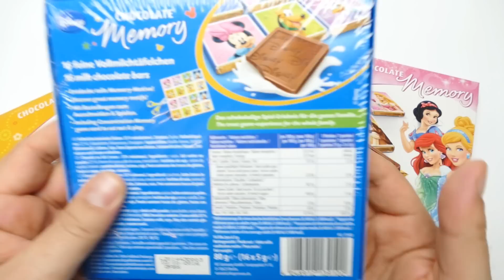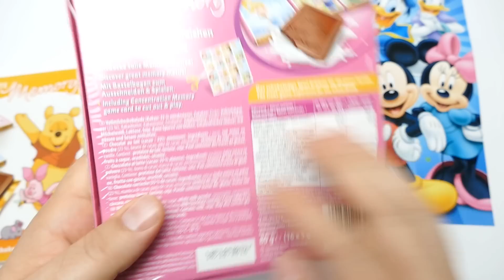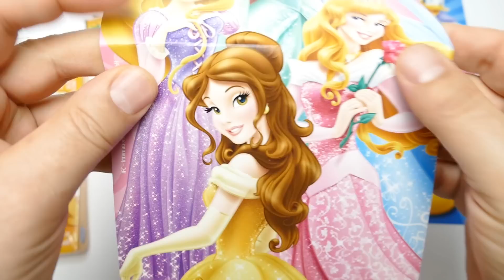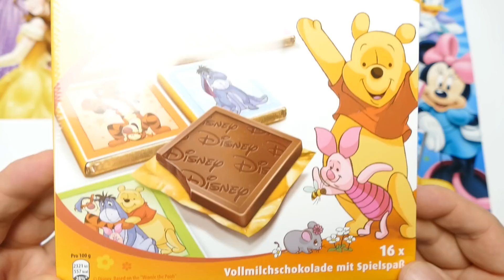Disney Memory Chocolate Mickey Mouse and Winnie Pooh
We show Disney Memory Chocolate Mickey Mouse and Winnie Pooh